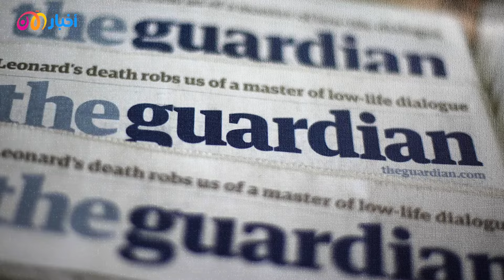بصواريخها.. ميليشيات الحوثي تهدد أمن البحر الأحمر